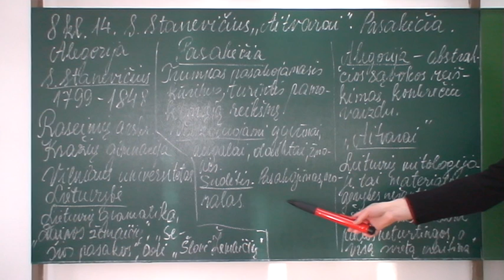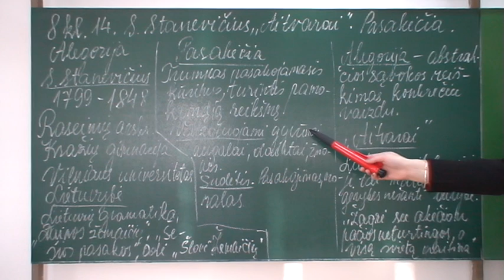14 S Stanevičius „Aitvarai" Pasakėčia Alegorija